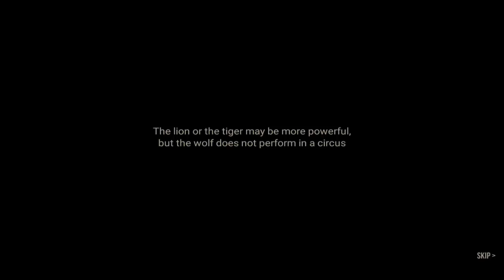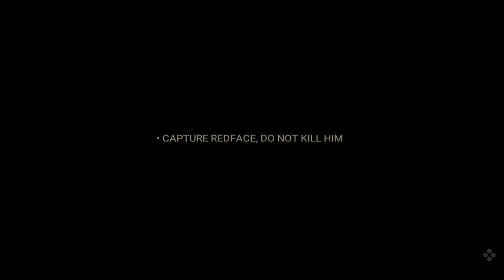LONEWOLF (17+) - a Sniper Story # 1 - Android Gameplay HD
LONEWOLF (17+) - a Sniper Story to learn more about the game and download it: